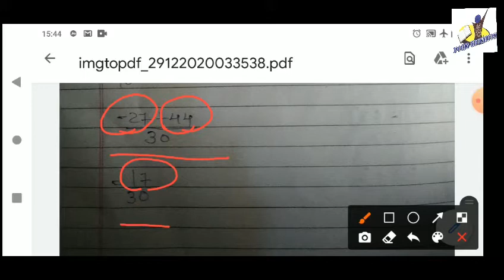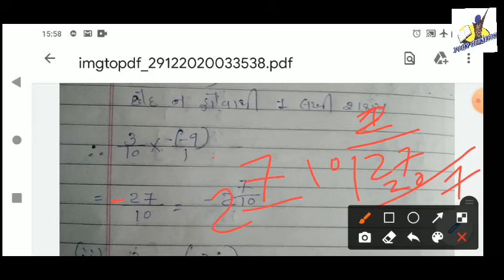STANDARD:- 7 / SUBJECT:- MATHS (Chapter:- 9 / Part:- 3)